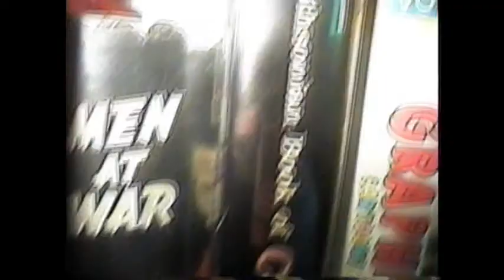Skrauss Speaks, You Listen EP.81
Poetry written by and read by The Skräuss for you! Also, tea making for prop soda.  Writing poetry, that mistake that all poets make is not as egregiousness as the mistake of reading their poetry, and The Skräuss demonstrates both of those mistakes in this episode. Coincidentally, the mistake that poets make, becoming one, is the same mistake that artists make.